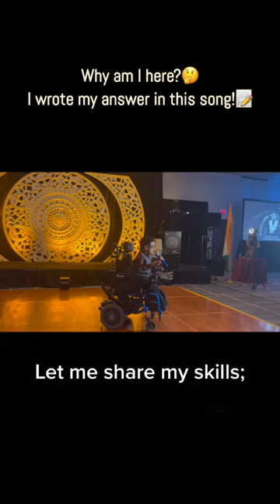“This Is Me (The Rap Prince)” - Live Performance at Indo-US Chamber of Commerce Business Awards 2023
“It is your purpose that gives you peace throughout your journey, because it gives you the will to continue no matter how rough the path is along the way!🚉”

Hey, friends!👋 Here’s a clip of my live performance of “This Is Me (The Rap Prince)” at the 2023 @Indo-US Chamber Of Commerce Business Awards!🎤 Incredibly blessed to be able to say I inspire people to realize their mission and vision for a living!🙏

If you want to check out the full song, here’s the link to it🔗